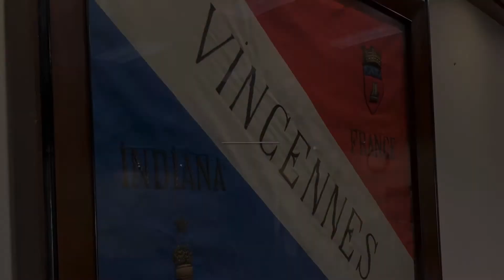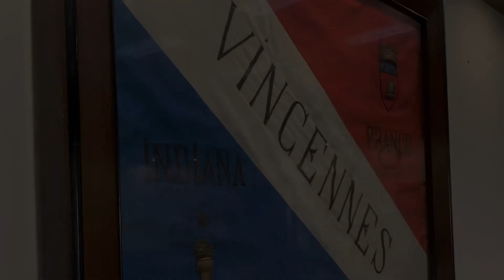City Update 6-8-2020